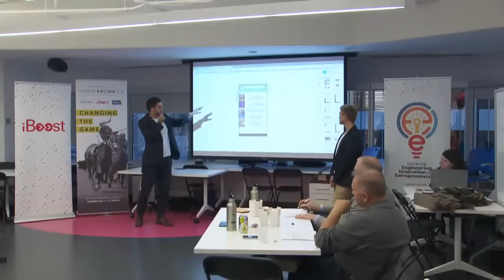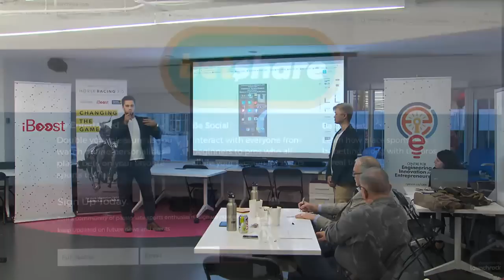HR3 | Changing The Game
Woodbine Entertainment Group partnered with iBoost and Ryerson University to challenge Canadian start-ups and entrepreneurs to co-develop disruptive technology that could help transform the horse racing industry in an innovation challenge entitle Horse Racing 3.0 (HR3). Here are some highlights from the competition!